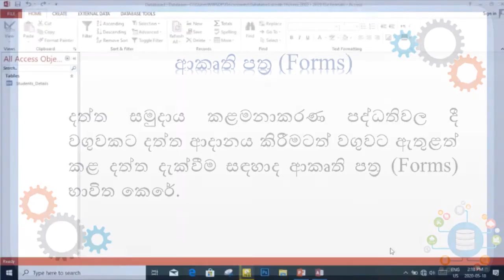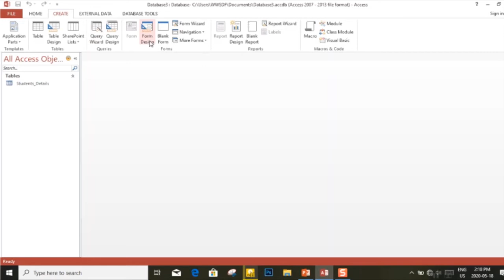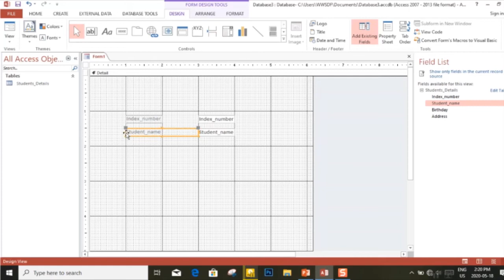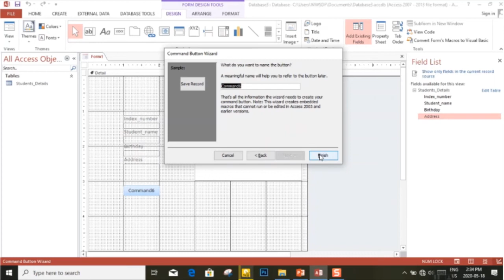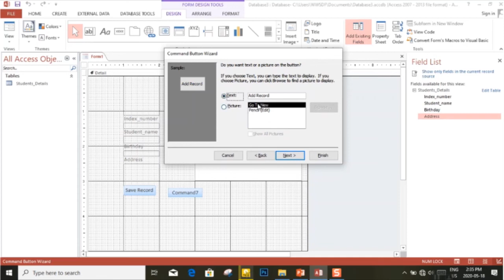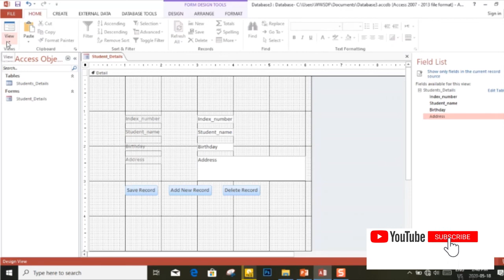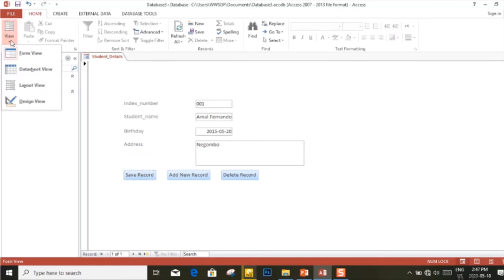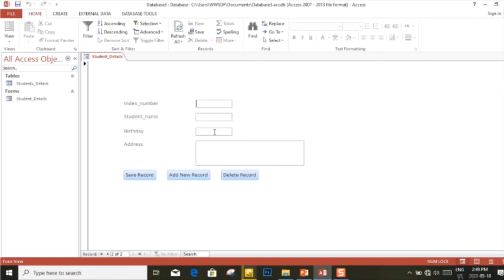DBMS Tutorial No-06 දත්ත සමුදාය කළමනාකරණ පද්ධති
තිත්ත වුනු DBMS , Microsoft Access Practical එක්ක පැණි රසට..
O/level විභාගය  ඉලක්ක කරගෙන, පාසල් විෂය නිර්දේශයට අනුව සකස් කර ඇත.

O/level විෂය නිර්දේශයට ඇතුලත්ව ඇති දත්ත සමුදාය කළමනාකරණ පද්ධති (DBMS) යන පාඩම මෙම වීඩියෝ නිබන්ධන මාලාව මගින් ප්‍රායෝගික අභ්‍යාස සහිතව ඉදිරිපත් කරනු ලබයි.

ඉ- ශක්ති යනු, ශ්‍රී ලංකාව පුරා සැඟවී පවතින, තාක්ෂණික දැනුම ඉතා අඩු මට්ටමක පවතින හා ඉතා අඩු තාක්ෂණික පහසුකම් පවතින, අති දුශ්කර ග්‍රාමීය පාසල් තෝරාගෙන එම පාසල් වල අධ්‍යාපනය හදාරන අහින්සක දුප්පත් දුවා දරුවන්ගේ තාක්ෂණික දැනුම නංවාලීම සඳහා වසරක් පාසා වැඩමුළු පවත්වන, රජයේ පාසල් වල සේවය කරන තොරතුරු හා සන්ණිවේදන තාක්ෂණ ආචාර්‍ය්‍යයවරුන් පිරිසක් පිහිටුවාගත් සංවිදානයකි.
මෙම යූටියුබ් චැනලය මගින් සිදුකරනු ලබන්නේ 6-9, O/level, A/level සඳහා වන ප්‍රායෝගික පාඩම් සඳහා වීඩියෝ නිබන්ධන මාලාවක් ( video tutorial ) සාමාන්‍යය තක්ෂණික දැනුමක් හා පහසුකම් ඇති පාසල් සිසු දරුවන් සඳහා ඉදිරිපත් කිරීමයි.
( මේ හරහා යම්, මෙවැනි පහසුකම් හා දැනුම අඩු දරු පිරිසකට දැනුම හා පහසුකම් ලබාදීමටද ඔබට හැකියාව ඇත. එයද අපගේ එක් බලාපොරොත්තුවකි. )